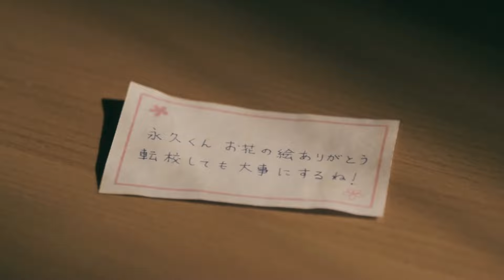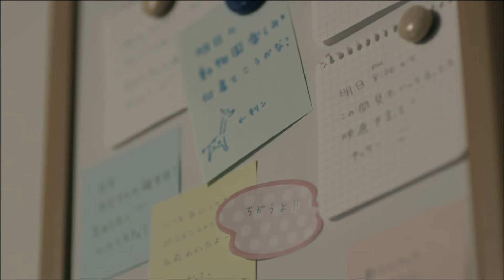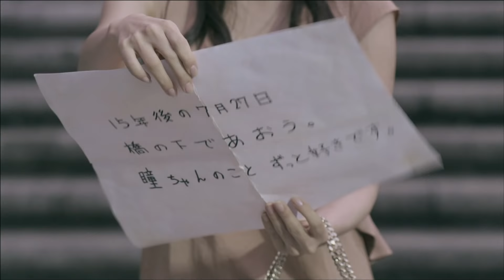GLAY / Eternally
7月24日発売トリプルAサイドシングル収録。
函館ライブテーマソング。
着うたフル先行配信中！